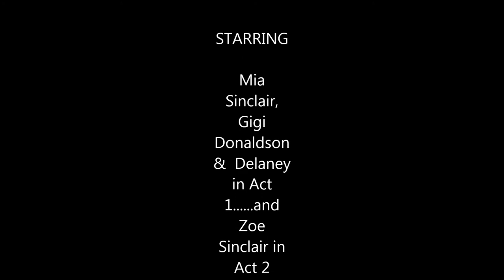2013 Pierpont Talent Show Zoe and Mia Sinclair